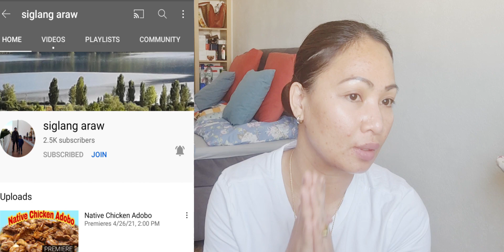OUR 2ND FEEDING PROGRAM| OUR SENIOR CITEZEN IN BARANGGAY NAPO PROSPERIDAD AGUSAN DEL SUR PHILIPPINES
# i share# i care# simple celebration and feeding Program to Our senior citezen